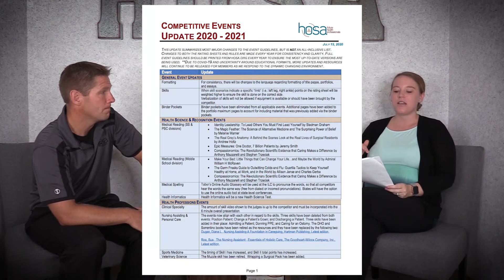The HOSA Way- Episode #34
In this episode, we go over the competitive event changes for 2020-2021 and list the topics we will go over in our fall conference professional development videos.